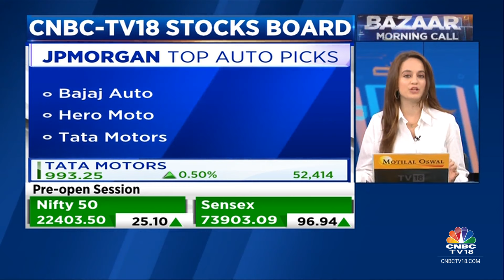JPMorgan Issues Overweight Call On Bajaj Auto, Co Delivers Strong Overall Vol In Feb, Says Brokerage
CNBC-TV18 Stocks Board | JPMorgan issues an overweight rating on Bajaj Auto and raises target price to Rs 8,900 from Rs 8,275/share. The brokerage says that the company delivered strong overall volume in February. Sonia Shenoy with the details.

n18oc_business